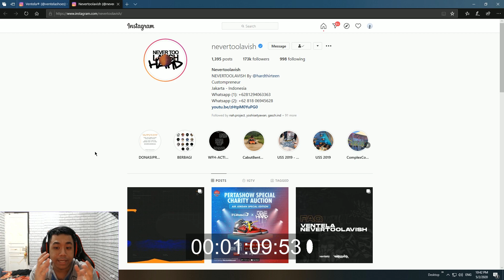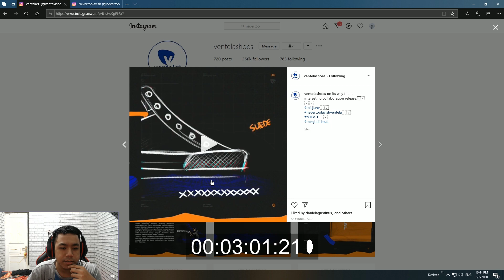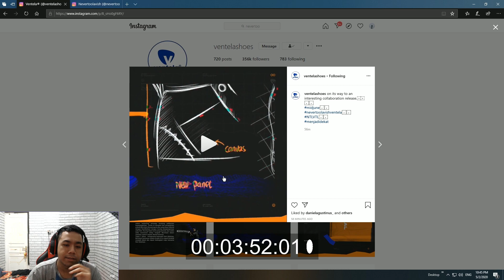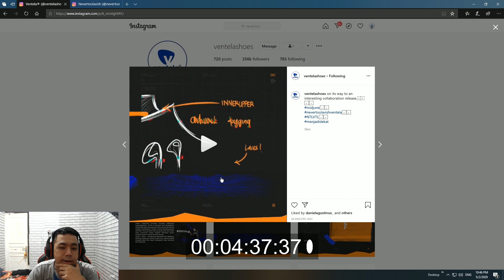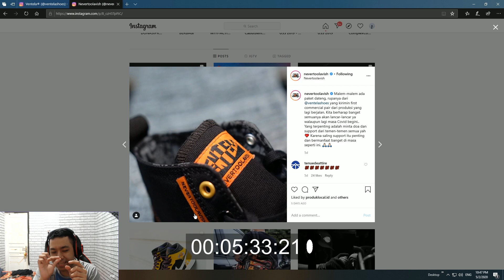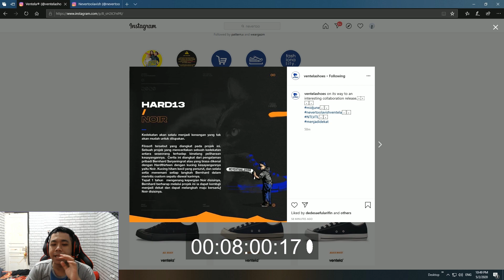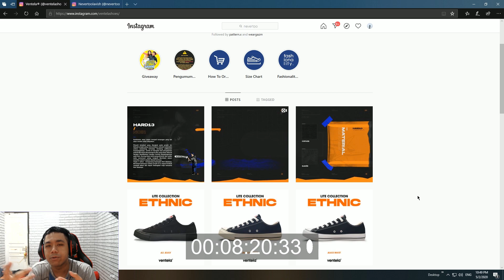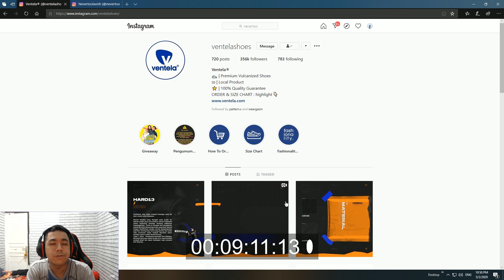KEREN BANGET GILA! Teaser pertama Ventela x Nevertoolavish - Bahasa Indonesia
Comment video apa yang harus kajo buat on the next video!